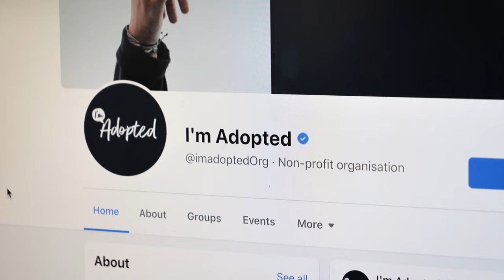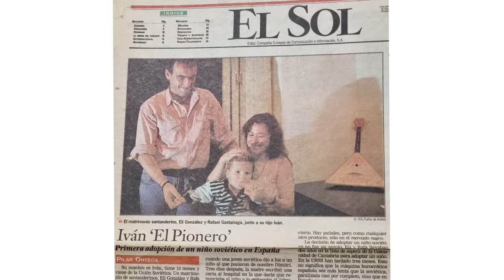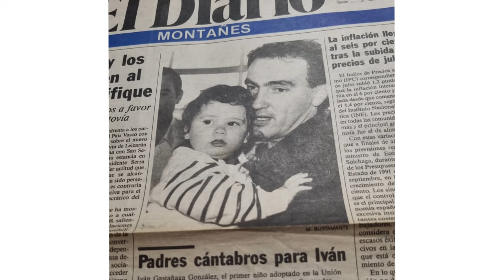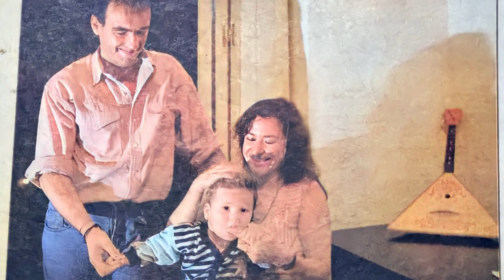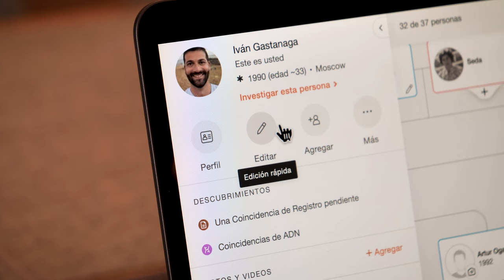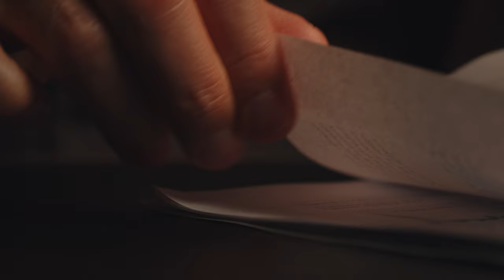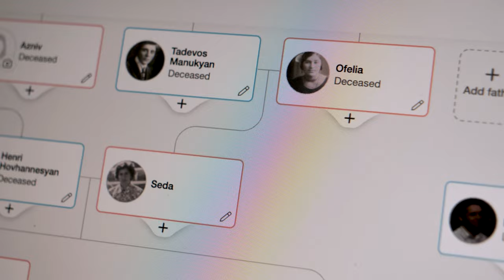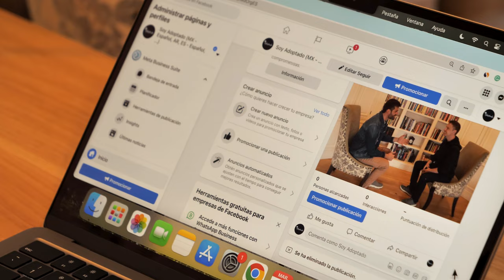An Adoption Story (S1): Iván's Discovery of His Birth Family Links in Russia and Armenia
*S1 EP10 (2023 Series) An Adoption Story:* Iván was adopted at the age of 13 months from Moscow, Russia by his Spanish parents.

He was raised on the north coast of Spain, in the city of Santander. He had always known that he had birth family links in Russia but later on when he grew older, he then found out more about having links also in Armenia. With his life growing up in Spain and learning more on his family links, Iván adapted to a new way of life in Chicago. There, he got married to his wife Nicki.

Iván also supports those within the adoption community, helping connect with more adoptees in the Spanish speaking community including with I'm Adopted.

You can now watch the new 2024 series over on my YouTube channel!

This 2023 series of an Adoption story is proudly supported by MyHeritage.

Welcome! Here on my channel I share my journey, topics for adoptees, my vlogs, and support for others adopted, including their stories and journeys with my An Adoption Story series.

As a Russian-New Zealand adoptee, adopted at the age of two from an orphanage in Arkhangelsk, Russia, I share what I've been learning on my journey with my upbringing here in New Zealand, my current life, and how I connected with my birth family. I also share what my bloodline means for me with those connections from Russia, Ukraine and Kazakhstan.

You can also support my An Adoption Story series by clicking on 'Join' or by visiting Every bit of your support helps. It means a lot!

00:00 Introduction
04:48 The Adoption Process
07:46 Going to Spain
12:00 Learning More About His Origins
15:06 The Search
20:15 Finding his Birth Mother
23:21 Searching for his Birth Father in Armenia
26:41 The Sister He Didn't Know About
30:08 Meeting his Grandma and Family in Armenia
32:01 Advice for Other Adoptees